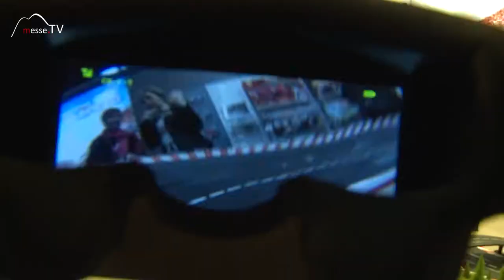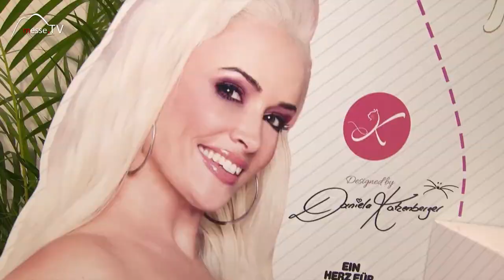Trailer Spielwarenmesse 2018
Über 2.900 Aussteller trafen sich auf der Spielwarenmesse 2018.

 1 Million verschiedene Produkte, die man nicht mal während einer Messe besichtigen kann. Ob analoge oder digitale Spielewelten. Unterhaltungs- und edukative Spiele gibt es auf der Spielwarenmesse in Nürnberg für jedes Alter.

Klas Bömecke zeigt einen Rundgang auf der Spielwarenmesse 2018.